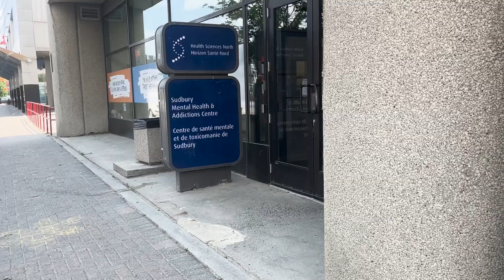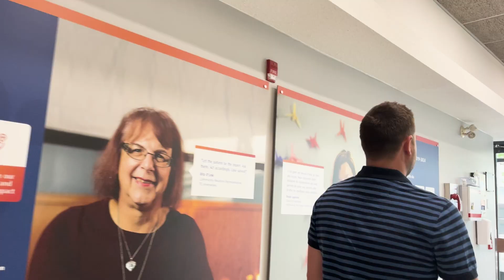Social Work/ Le travail social - HSN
Meet Alex McPhee, Team Lead for HSN’s Mood and Anxiety program that helps patients in dealing with mental health issues.

With a background in social work, and over 14 years of experience working in various programs at HSN, Alex has found working in the Mood and Anxiety program to be his true passion!

“I get to build relationships with my clients, and see the personal growth and changes they go through during their time in the program with me. HSN has given me the chance to see many different areas of healthcare and specialties working together to create opportunities and positive outcomes for our patients. I truly enjoy what I do.” Alex McPhee.

Get started on finding your passion with us by exploring our job openings at careers.hsnsudbury.ca

Faites la connaissance d’Alex McPhee, chef d’équipe du Programme des troubles de l’humeur et de l’anxiété d’HSN qui aide les patients aux prises avec des problèmes de santé mentale.

Détenant des antécédents en travail social et plus de 14 ans d’expérience dans divers programmes d’HSN, Alex a découvert sa vraie passion dans le Programme des troubles de l’humeur et de l’anxiété!

« Je peux nouer des liens avec mes clients et les voir s’épanouir pendant leur séjour dans le programme. Travailler à HSN me permet de constater à quel point les efforts multidisciplinaires mènent à des résultats positifs pour nos patients. J’adore ce que je fais. » Alex McPhee.

Laissez-nous vous aider à explorer votre passion. Consultez nos avis de postes à careers.hsnsudbury.ca